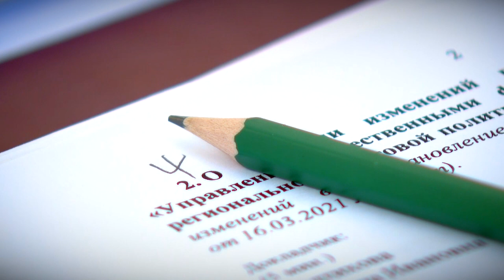За 6 лет в Тверской области по программе ППМИ благоустроено 1,5 тысячи объектов